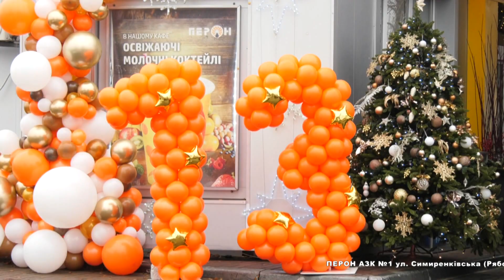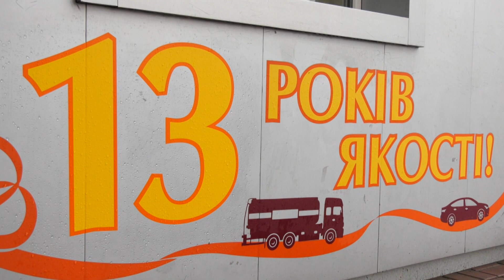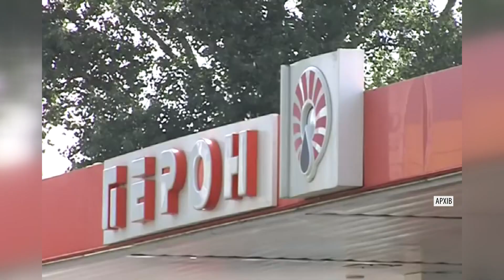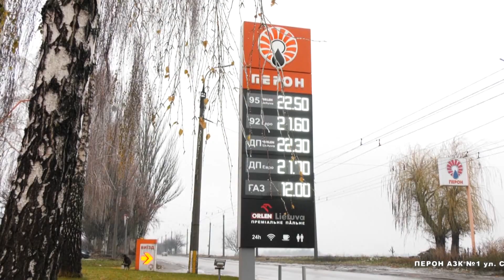АЗК «Перон» святкує свій день народження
Тринадцять років надійності та відданості клієнтам